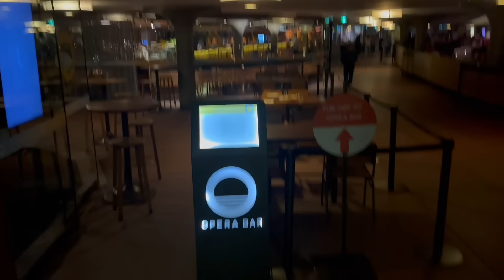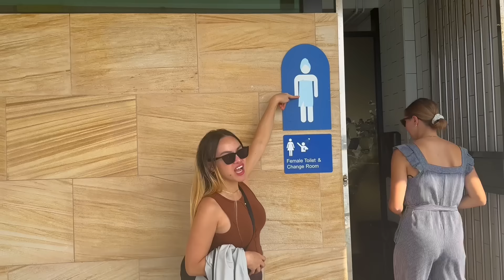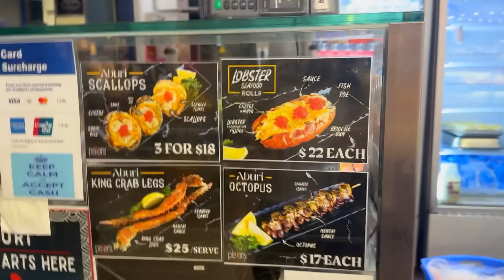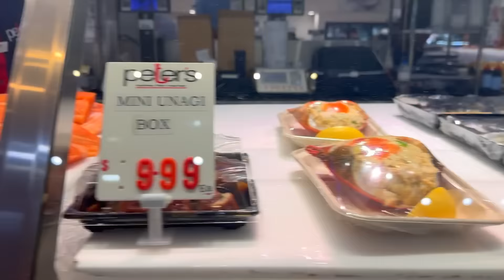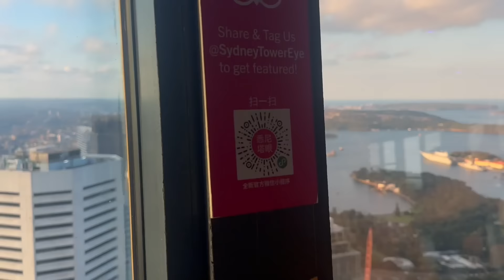SISTER’S IN SYDNEY!! WALANG KATAPUSANG GALA AT KAIN || Thefewstertv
xoxo